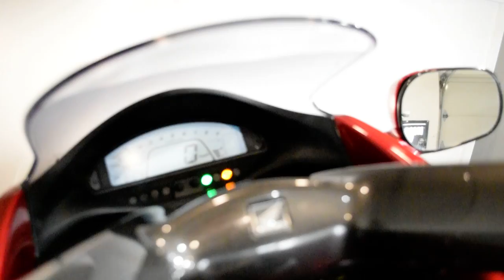2009 Honda DN-01 | Used motorcycle for sale at Monster Powersports, Wauconda, IL